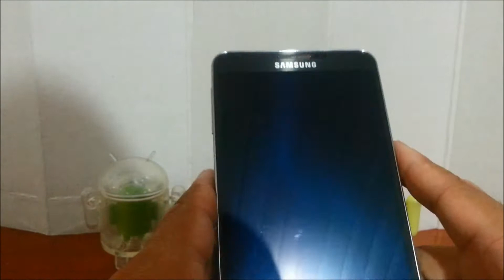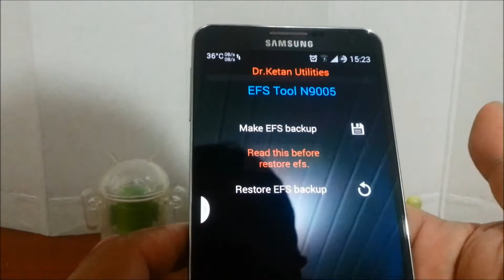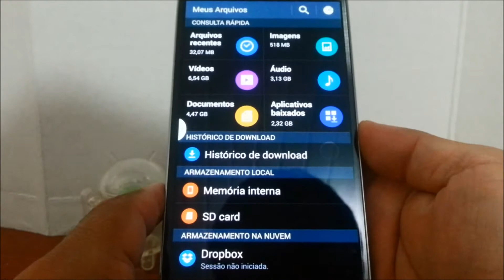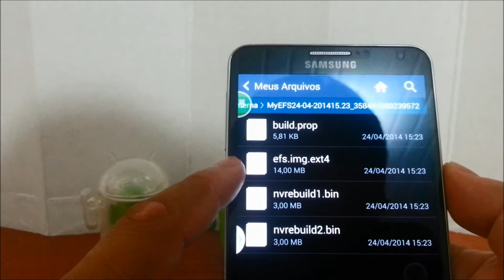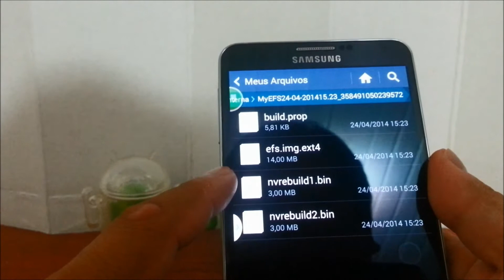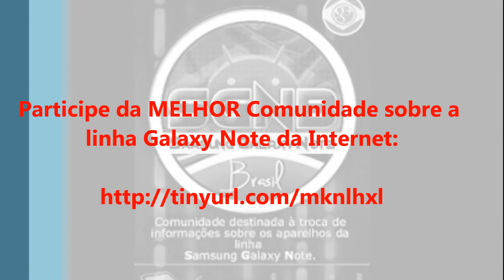Backup do IMEI no Samsung Galaxy note 3 SM N9005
Como este vídeo é muito antigo, foi removido a opção de postar comentários. Caso queira entrar em contato, por favor clique (desative os bloqueadores de popup e aguarde a contagem regressiva. Em seguida clique em fechar propaganda)

Uma das maiores preocupações atualmente para todos os que realizam trocas e testes de novas versões do Android seja customizados, seja stock (Oficial) é o backup do IMEI, que nada mais é do que a partei mais importante relacioada ao funcionamento do aparelho como um telefone. Infelizmente, no caso dos aparelhos baseados em processadores Qualcomm como é o caso do Samsung Galaxy Note 3 SM N9005 não adianta realizar o backup da partição EFS, pois nela estão dados como número serial seja do bluetooth, do wifi, etc), pois o número IMEI não está ali e sim nas partições modemst1 e modemst2 (mmcblk0p12 and mmcblk0p13).

Para realizar o backup do IMEI no seu aparelho N9005 é necessário um  procedimento um pouco diferente. Para realizar este procedimento é necessário ter o seu aparelho com Root e BusyBox intalados.

ATENÇÃO! TODO PROCEDIMENTO PODE CAUSAR DANOS AO SEU APARELHO, INCLUSIVE PODE LEVAR A PERDA DE GARANTIA. NÃO NOS RESPONSABILIZAMOS POR QUALQUER TIPO DE DANO QUE POSSA OCORRER EM SEU EQUIPAMENTO. TENHA SEMPRE SEU APARELHO COM PELO MENOS 100% DA BATERIA CARREGADA ANTES DE REALIZAR QUALQUER TIPO DE PROCEDIMENTO.

Como realizar o Backup:

ATUALIZADO: Atualmente não é mais necessário realizar os procedimentos vistos no vídeo ou no tutorial abaixo. Basta que você realize a instalação do aplicativo IMEI (EFS) Tool Samsung N9005 e efetue o backup (pressione por uns dois segundos o ícone do disquete em "Make EFS Backup". É um método simples, rápido, prático e seguro. É necesário ter o acesso root liberado e a depuração USB (nas Opões do Desenvolvedor) ativado (se seu aparelho não tiver essa opção liberada, vá em Configurações e em seguida Sobre o dispositivo ou se estiver no Android 4.4.2 vá em Configurações, depois Geral e por fim Sobre o dispositivo e pressione várias vezes seguidas sobre Npumero de Compilação até aparecer uma mensagem dizendo que o modo de Desenvolvedor já foi ativado).

Ele salvará os "build.prop", "efs.img.ext4", "nvrebuild1.bin" e "nvrebuild2.bin" em uma pasta na memória interna chamada MyEFS"data do backup""hora do backup"_"número IMEI do aparelho". Salve esta pasta em mais de um local seguro e caso necessite restaurar o backup utilize o mesmo aplicativo. (não restaure o backup simplesmente por fazer).

Para realizar a restauração, copie os arquivos efs.img.ext4, nvrebuild1.bin e nvrebuild2.bin para a memória interna do aparelho e dê um click longo em Restore EFS Backup e pronto.